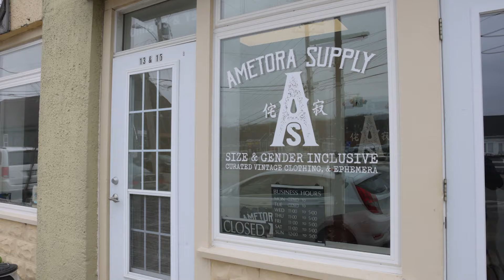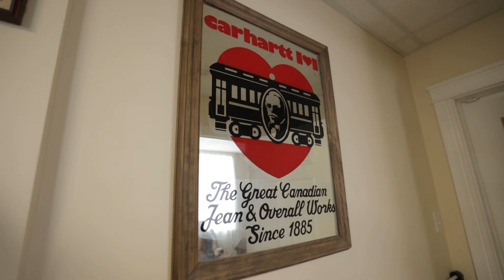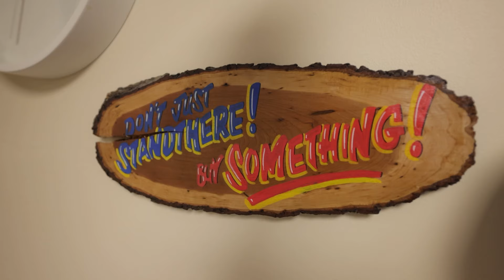This 'denim whisperer' can find jeans for any butt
Alex Pearson's customers call him the denim whisperer — and he's got the tattoo to prove it. He helps shoppers go from looking good to feeling good. The CBC's Jane Sponagle visited Pearson at his store in Kentville.